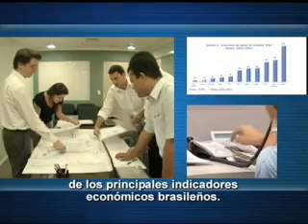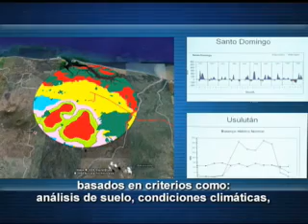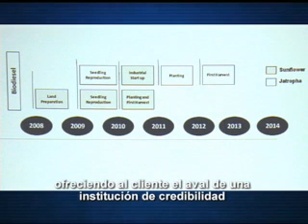FGV Projetos - Biocombustível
Video da FGV Projetos - Biocombustível.